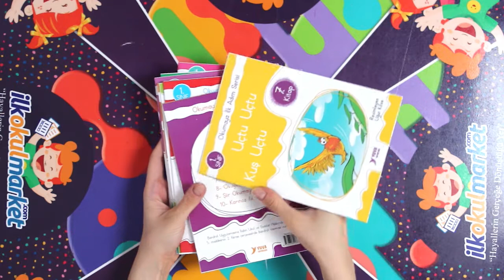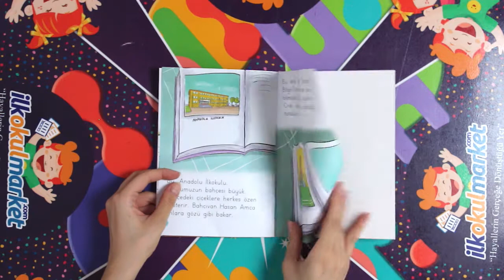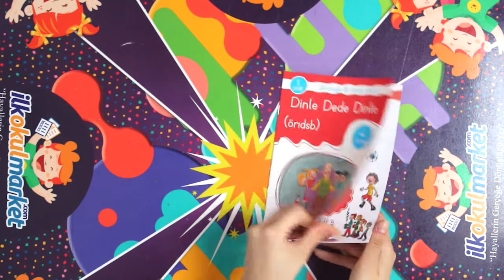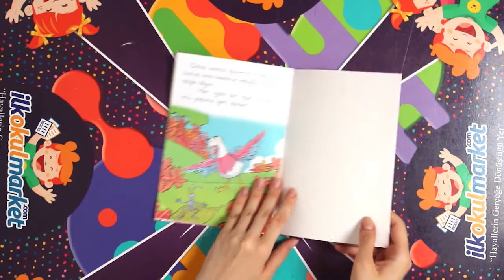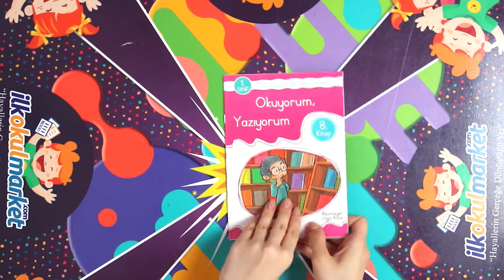Yuva Yayınları 1.Sınıf Okumaya İlk Adım Serisi İçeriği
10 kitaplık Yuva Yayınları 1.Sınıf Okumaya İlk Adım Serisi ile 1. sınıf öğrencileri müfredata uygun bir şekilde okumalarını pekiştirme fırsatı bulacaklar! Üstelik zengin görsellik, kaliteli baskı ve ilgi çekici dizaynıyla ders çalışmak sıkıcılıktan uzaklaşıp son derece keyifli bir hale gelecek!